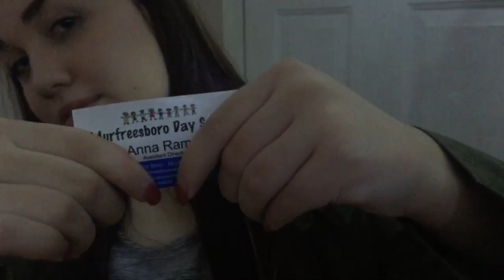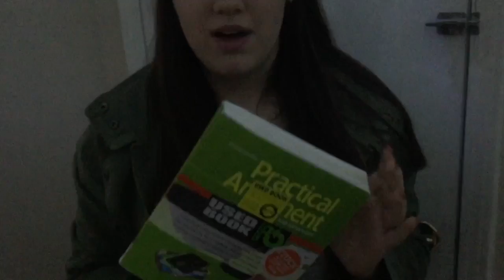Lindsay King Any Old Bag Will Do Speech